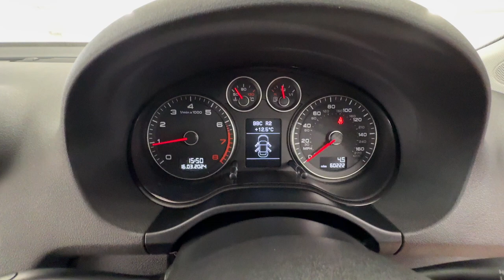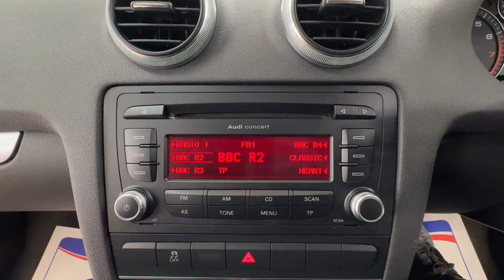Country Car Barford Warwickshire Audi A3 5 Door 1 Owner Petrol